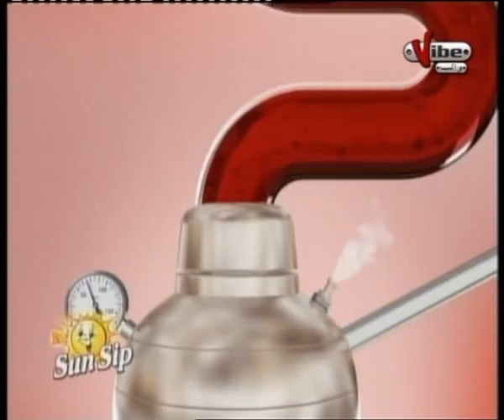Gholam Mujtaba discussing the role of Pakistan defense forces seg 3/4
Vibe-TV Pakistan. May-16,2011.
Professor Dr Gholam Mujtaba discussing the Pakistan National Assembly closed door session.